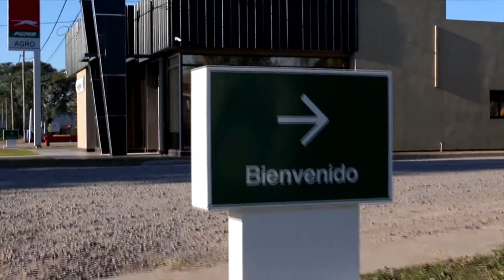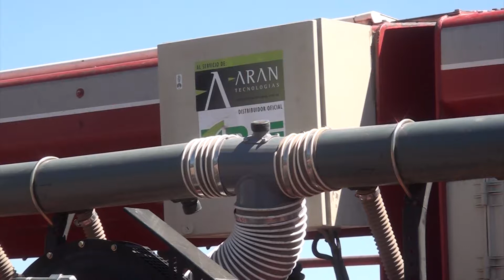Sembradora "eléctrica", mecánica convertida en neumática y recambio de cuerpos / Arán - Grafer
Ing. Agr. Diego Zilli / Grafer S.R.L.
Téc. Silvio Arán / Arán Tecnologías

Campo Abierto 1300. Canal Rural. Bertotti Producciones.